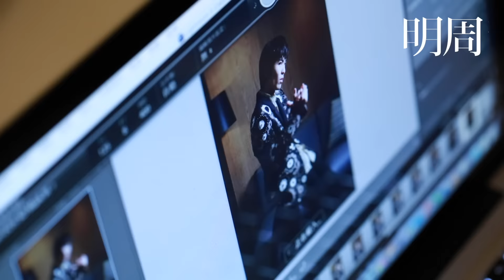MING WEEKLY #238 蕭敬騰訴說翻唱專輯的故事